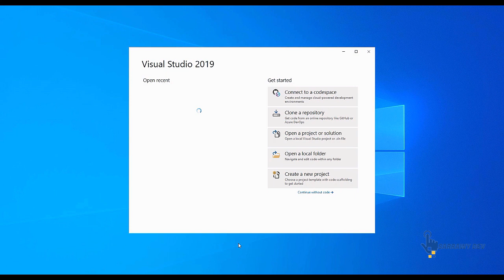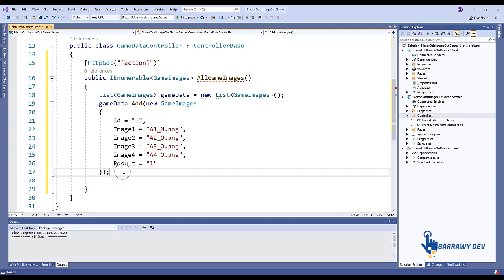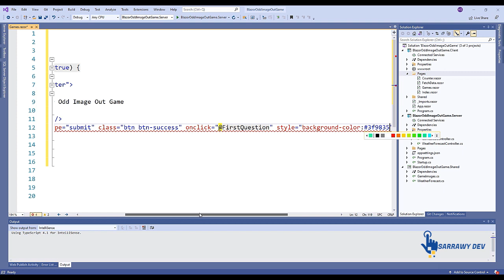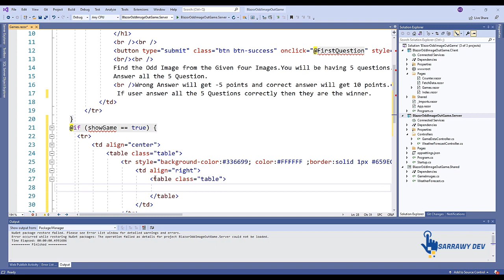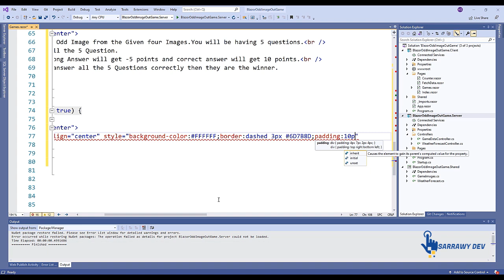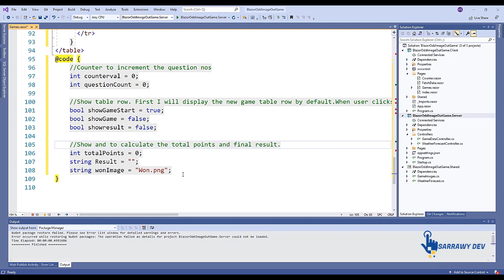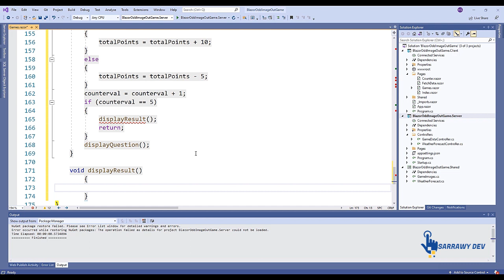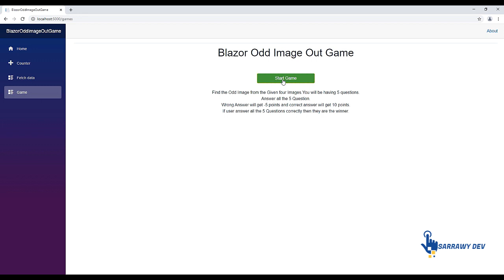Blazor (ASP.NET Core) - Odd Image Out Game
In this video, we will see how to create a simple game development web application using ASP.NET Core Blazor, .NET Core 5.0 and with Visual Studio 2019. Here, we will be creating “Odd Image Out Game”. In this game, a total of 5 questions will be asked. In each question, we will display 4 set of Images, in that one Image will be different from the other three. Users have to pick the odd image from the four images. If user picks the correct odd image from the question, user will get 10 points. If user selects the wrong answer, then he will get -5 points. After all the 5 questions have been answered by users, the result will be calculated and if the users points are 50, then the user wins the game and if the user gets less than 50 points, then the user loses the game.

Steps:
1- First, let's add a new folder “Images" inside the wwwroot, Here, we have added sample 48 images for our 15 questions.
2- We will create a model class in our shared project for working with WEB API and in our client application for displaying the questions. Right Click Shared project and click on Add New Class.
we give the class name as gameImages.cs and click on Add to create your model class. Inside shared project.
3- Creating Web API for Get Image Details for the Game.
To create our WEB API Controller, right click our Server project Controllers folder. Click Add New Controller.
4- We add method to get all the Game Images, for this, here we are not using database and adding all the image details to list and return the list as Enumerable and in our client, we will receive the JSON result and display all the game questions and images.
5- Add the Razor view page, right click the Pages folder from the Client project. Click on Add - New Item.Select Razor View - Enter your page name. Here, we have given the name as games.razor

blazer game
blazor games
blazor game example
blazor game development
blazer full game highlights
blazer good game
blazor browser game
blazer game changer
blazor card game
blazor canvas game
blazor c# game
blazor game development
blazor game example
blazor game loop
blazor multiplayer game
blazor memory game
blazor online game
blazor game tutorial
.net odd image
blazor odd image